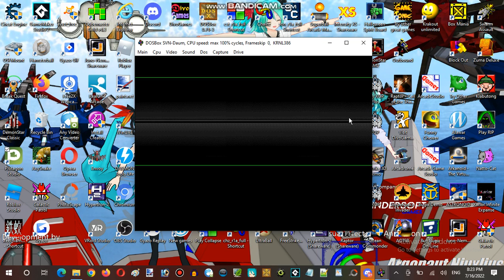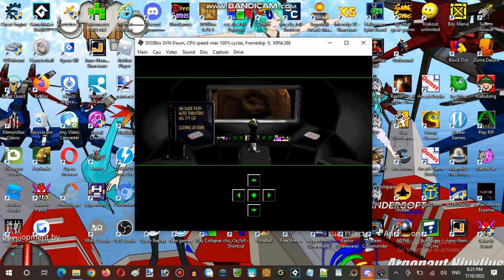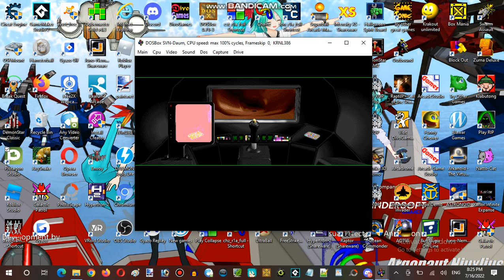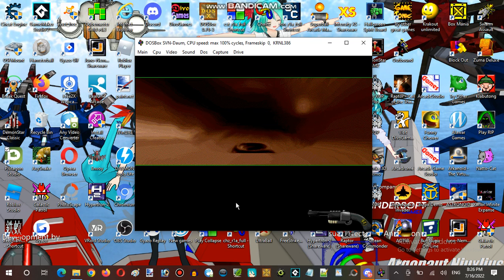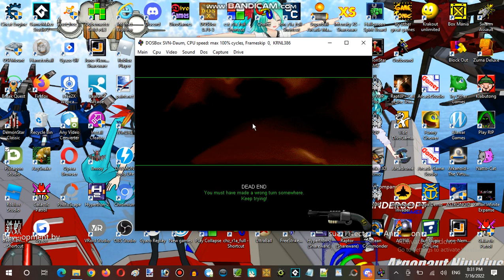Saturday Anime Night Time Streaming Hour at Anime, Vocaloid, & Utau RP Establishment 06 Part 02